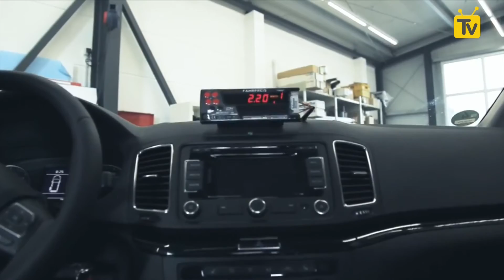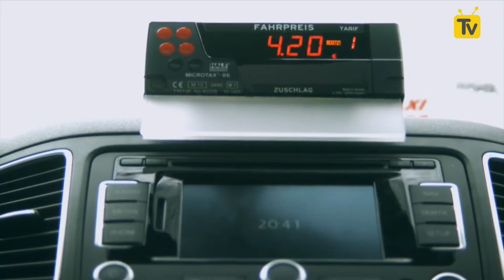Dijital İşler’de bu hafta Seat, Ketchup ve Nuance’ın kampanyalarına yer verdik [Dİ053]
Dijital İşler‘in bu haftaki bölümüne Seat ile başlıyoruz. Şirket, frenlerle yakıt tasarrufu sağlayan sistemini tanıtmak amacıyla taksilerle bir kampanya hazırlamış.